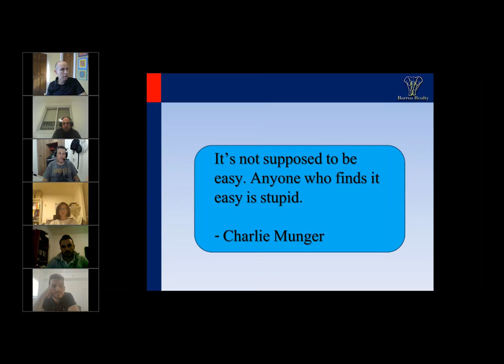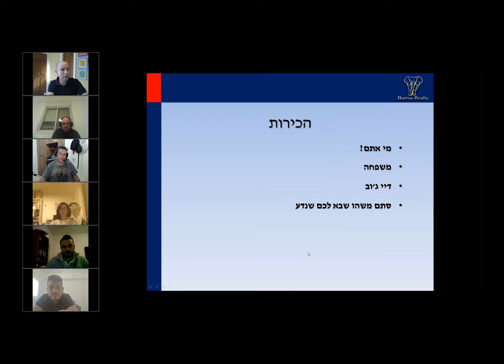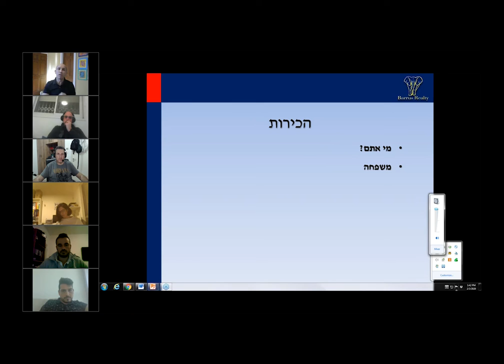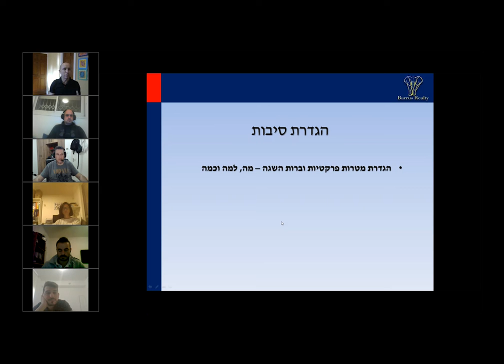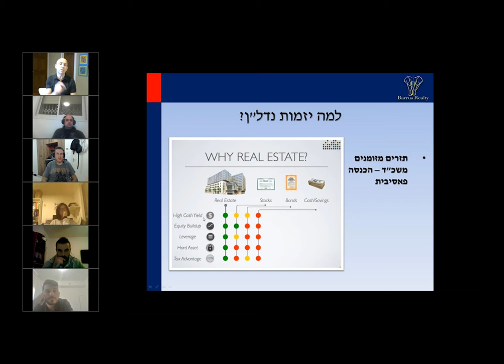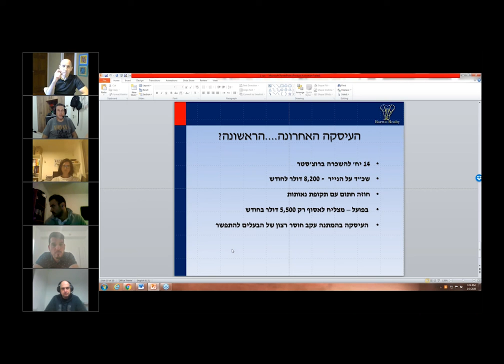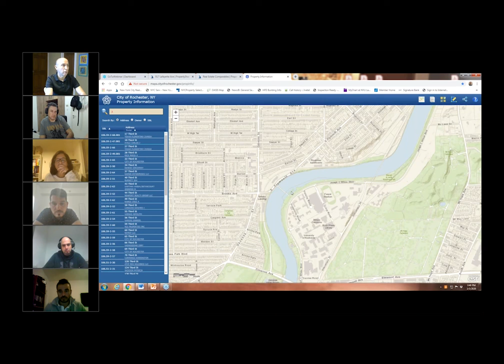תקציר מפגש מנטורמיינד - טל לוי - בסיס - מחזור פברואר 2020 - מפגש מספר 1 מתוך 8.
מנטורמיינד בהנחייתו של טל לוי: יזמות בנדל"ן והצלחה – הניסיון עושה את ההבדל !

שלום חברים,

אנחנו מתרגשים לקראת המפגש השני היום ב 8 בערב של תוכנית המנטורמיינד של טל לוי מחזור פברואר 2020 !

הזדמנות מנטורמיינד להיום למהירי החלטה !

עקב אילוצים, אחד מחברי גרעין המנטורמיינד בתוכנית של טל לוי נאלץ לעזוב אותנו - וכאן בדיוק ההזדמנות שלכם !

(מדיניות הביטולים שלנו מאוד גמישה אז אותו מצטרף קיבל החזר של 100 אחוז !)

כדי לשמר גרעין חזק, אנחנו רוצים לחפש מבניכם את החבר החמישי - המפגש השני היום ב 8 בערב !

ההקלטה של המפגש הראשון זמינה למצטרף באתר.

ההזדמנות...

עקב כך שאתם מצטרפים לאחר תחילת התוכנית וחשוב לנו למלא את המקום הקיים כדי לשמר את הגרעין, אנחנו ניתן למצטרף את התוכנית המלאה בסיס + מתקדם (8 מפגשי אונ ליין) ב 25 אחוז הנחה על מחיר ההשקה - 1800 ש"ח בלבד (במקום 2400 ש"ח)

חברים בתוכנית גרעין אחרת? תוכלו להצטרף ב 10 אחוזי הנחה נוספים - מחיר כולל: 1620 ש"ח בלבד !

אל תפספסו את ההזדמנות !

מצורפים מספר המלצות על המפגש הראשון מחברי המנטורמיינד.

ניתן לקרוא תגובות נוספות בפורום התמיכה שבאתר בקישור זה

להרשמה מהירה תפנו אלינו במייל חוזר ונחזור אליכם בהקדם כדי שלא תפספסו את השיעור של היום או שתלחצו על הקישור להרשמה

לכניסה כצופים אקטיביים תקבלו 50 אחוז הנחה נוספים ! (תפנו אלינו לפרטים)

מידע על תוכנית הליווי של טל לוי ומבנה מפגשי האונליין בקישור זה

סרטון של מפגש ההכרות עם טל לוי בו אנחנו מציגים את התוכנית בקישור זה

אז כאמור קיבלנו עכשיו ביטול אחד מתוך חמישיית הגרעין, אז אם מישהו ממכם מעוניין להצטרף במחיר ההשקה - עכשיו זה הזמן. כל הקודם זוכה.

הארבעה האחרים כבר שילמו והחשבון שלהם באתר שודרג לחשבון Real Smart שכולל את כל ההטבות.

חברי גרעין המנטורמיינד מוזמנים לנסות להכנס לאתר עם החשבון שלהם, ולהציג את עצמם ואת המטרות שלהם בפורום התמיכה של טל לוי באתר בקישור זה - הפרסום בפורום יעזור לכם גם לתרגל את השימוש בפורום התמיכה ולשאול אותנו שאלות טכניות לגביו לפני פתיחת המחזור.

לכל השאר -  אתם מוזמנים להרשם כבר עכשיו בקישור הזה למחזור הבסיס הבא של טל לוי שיתחיל באפריל.

חשוב לציין שיש עדיין מקום כצופים אקטיביים למחזור הקרוב - כדי להרשם כצופה אקטיבי הרשמו לתוכנית הבסיס של טל לוי בלחיצה על קישור זה ונחזור אליכם לתשלום עם מחיר השקה + חמישים אחוז הנחה - כפל הנחות !

לצפייה במחירי ההשקה המיוחדים ומדיניות הביטולים לחצו כאן

בתקופת ההשקה המחיר למפגשי הבסיס + המפגשים המתקדמים בתור צופים אקטיביים הוא 1200 שקלים בלבד. נצלו את מחיר ההשקה.

כמו כן קיימת מדיניות ביטולים מקלה בהחזרים הכספיים בתקופת ההשקה - ניתן לקרוא על כך כאן

מדיניות ביטולים והחזר כספי

מדיניות רגילה
בהתראה מראש של שבועיים לפני תחילת התוכנית – החזר כספי מלא
שבוע לפני התוכנית – החזר של 90 אחוז מתוכנית הבסיס + החזר מלא על התוכנית המתקדמת
לאחר מפגש ראשון: החזר של 85 אחוז מתוכנית הבסיס + החזר מלא על התוכנית המתקדמת
לאחר מפגש שני: החזר של 50 אחוז מתוכנית הבסיס (עלות של שני שיעורים) + החזר מלא על התוכנית המתקדמת
מעבר לכך אין החזר כספי

מדיניות בתקופת ההשקה
שבוע לפני התוכנית – החזר כספי מלא
לאחר מפגש ראשון – החזר כספי מלא
לאחר מפגש שני: החזר של 85 אחוז מתוכנית הבסיס (עלות של שני שיעורים) + החזר מלא על התוכנית המתקדמת.

נצלו זאת !

כדי לצפות שוב בהקלטת הוובינר של מפגש ההכרות לחצו כאן

לפרטים נוספים על תוכנית הלימוד של טל לוי לחצו כאן

ללוח המפגשים המלא של כל מנחי תוכנית מנטורמיינד ופרטים נוספים על התוכנית תוכלו למצוא באתר

אל תהססו לפנות אלינו במייל חוזר או דרך האתר בכל שאלה על התוכנית

תודה לכל הנרשמים וניפגש במפגש ההכרות הבא עם אור קיצ'ין !

להרשמה למפגש ההכרות עם אור קיצ'ין והנאה ממחירי ההשקה גם למפגש זה לחצו כאן !

כל העדכונים לגבי מסלול המנטורינג של טל לוי, מעודכנים גם בפורום התמיכה של המסלול באתר בקישור זה